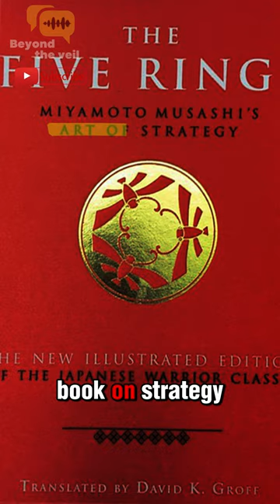Joe Rogan explains what is the meaning behind his tattoo.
Joe Rogan reveals the deep significance behind his tattoo, explaining how it represents his journey through life's challenges and triumphs. Delving into its symbolism, he shares the profound personal meaning it holds for him. Join Joe as he unravels the story behind this meaningful ink, offering viewers an insight into his inner world.